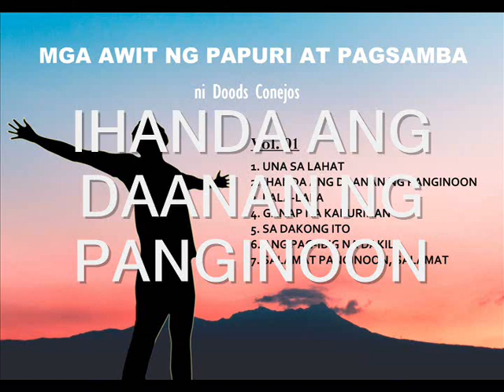Mga Awit Ng Papuri At Pagsamba (Vol. 01) - Non-stop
Non-stop Tagalog  Christian songs including:
1. Una Sa Lahat
2. Ihanda Ang Daanan Ng Panginoon
3. Lala-lala
4. Ganap Na Kapurihan
5. Sa Dakong Ito
6. Ang Pag-ibig Na Dakila
7. Salamat Panginoon, Salamat

All songs are originally composed by Doods Conejos.